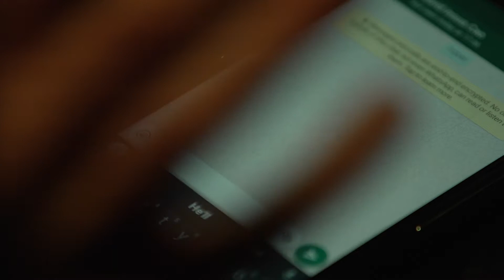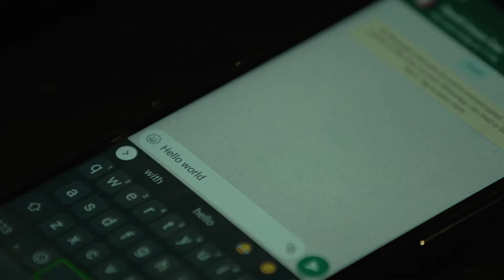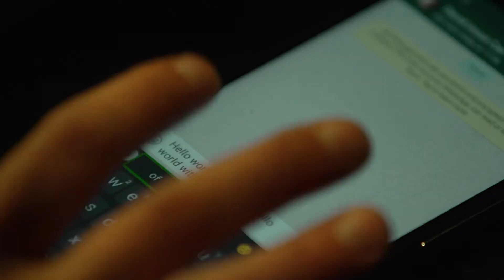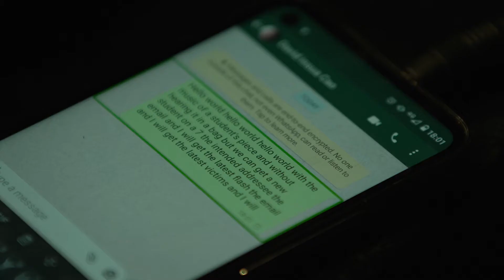AlgoRhythms: Depublish by Delia Stevens and Dave Insua-Cao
ConunDrums presents AlgoRhythms: a counter-concert in conversation questioning the role of social media in our lives.

Film: River Rea
Sound: Sam Gee

Have we stopped caring about digital privacy? The Google search bar knows more about me that anyone else. Is the only truly "unhackable", private format now analogue? Algorithms attempt to predict our own futures, before even we do. This piece uses Delia's mother's typewriter from the 70s in conjunction with the predictive text talkback function on her phone, for which you have to give permission to your phone to listen to everything you say and do.